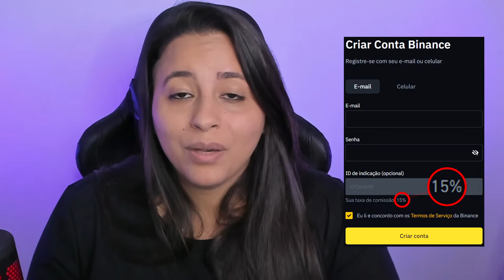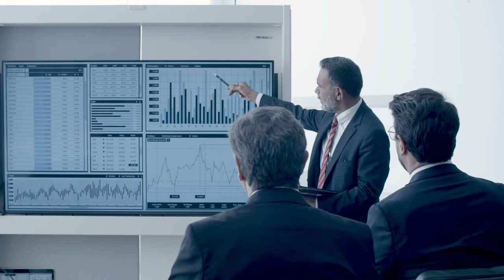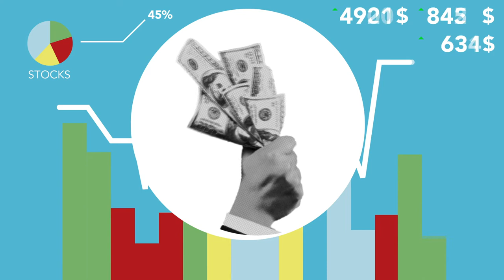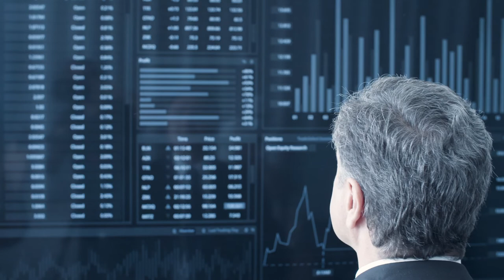TWITTER PLANEJA PROCESSAR ELON MUSK AINDA ESSA SEMANA! ENTENDA O CASO!